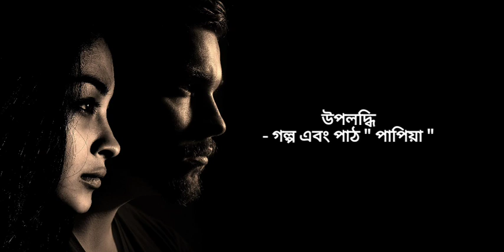উপলদ্ধি।গল্প । ।বাংলাদেশ ।পশ্চিমবঙ্গ ।পাপিয়া ।গদ্যকবিতা ।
উপলদ্ধি এই লেখাটি সম্পুর্ন আমার নিজের, এবং নিজেই আমি এটা পাঠ করলাম , কোন লাগলো জানাতে ভুলবেন না।

no ATTRIBUTION NEEDED.